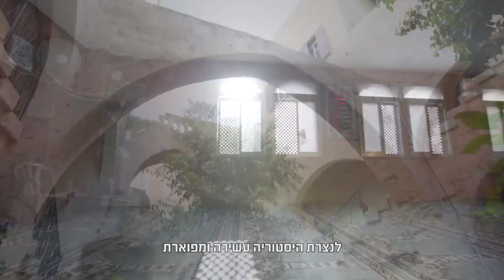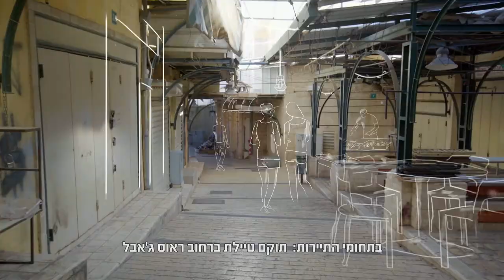סרט תדמית לעיר נצרת, עיר עם בשורה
נצרת, אחת הערים ההיסטוריות המפורסמות ביותר, מוצאת את אחיזתה גם בעולם המודרני עם מרכזי תרבות, שווקים, מקומות קולינריים, תיירות מרובה ועוד התפתחויות שונות ומגוונות.

זה סרט תדמית מסוג אחר - זה לא לקדם, אלא לייצר מודעות ולחלוק את אחד המקומות הייחודים ביותר בעולם, ובטח שבישראל.

סקרנים לגבי סרטי תדמית או אפילו סרטי אנימציה ופרסומות? בקרו אותנו באתר